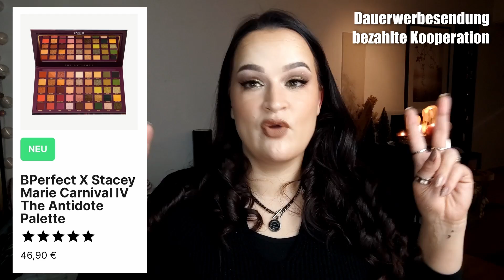HOLIDAY 🎄 MYSTERY BOX: EXKLUSIVE INHALTE & mehr! Giveaway PURISH Mystery BOX DEZEMBER | Kontrajunkie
Die liebe Claudi von Claudis von Claudis Welt hat sowohl die große Makeup Box als auch die Skincare Box ausgepackt, also schaut auch gerne bei ihr vorbei
Produkte, die in der Mystery Box waren:
NABLA – Viscious Mascara (gibt es in Gold NUR in der Mystery Box)
The Sign Tribe – Pimp & Chill Nagellack (05 Born to be Wild ist aktuell ausverkauft)